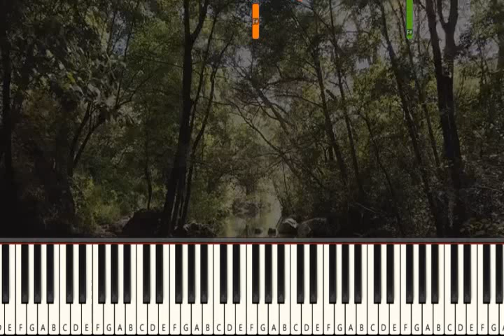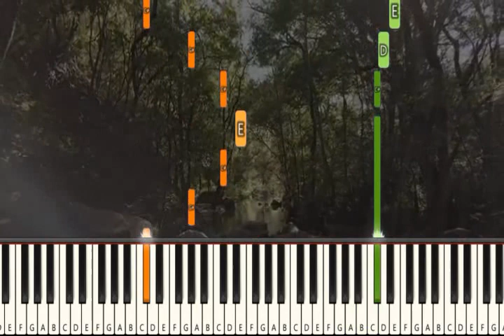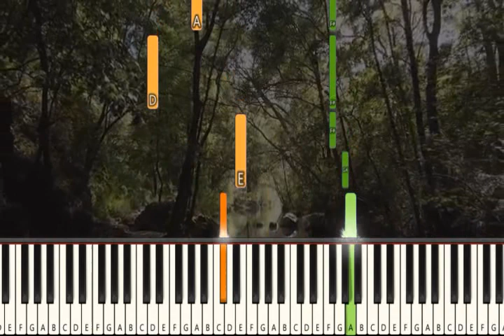Its hard to say goodbye - Michael_Ortega - Piano Tutorial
How to play Its hard to say goodbye - Michael_Ortega